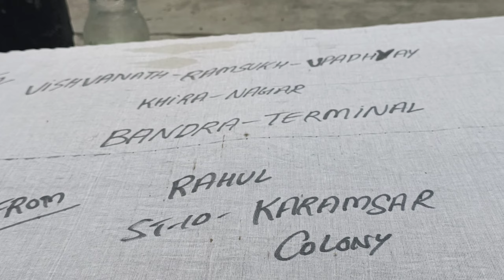Kubtooar | Delivery | Ludhiana | To Mumbai | Shipment | Available | By @rahulsuperpigeon138| Sonu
NOTE- We do not harm pigeons and other animals in any way, our purpose is only to inform people about animals, about their food and how to take care of them. Delivery Shipmint All Over india